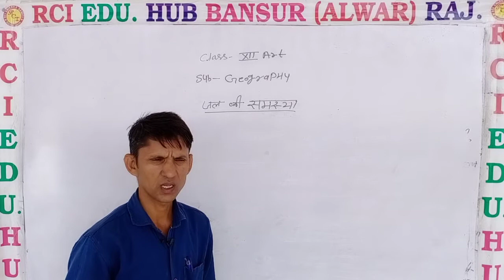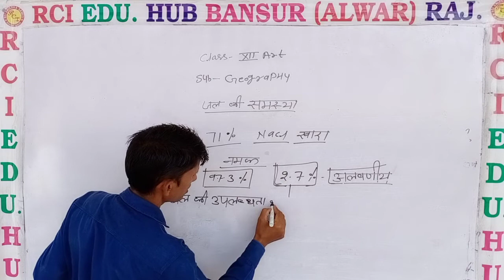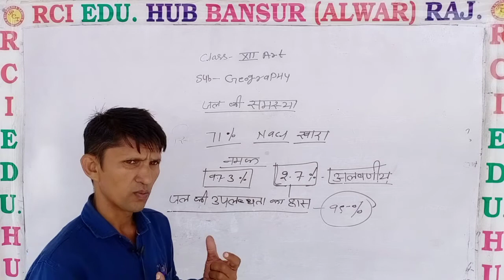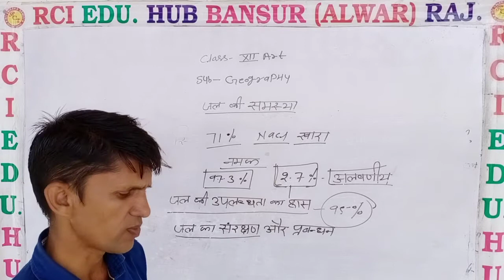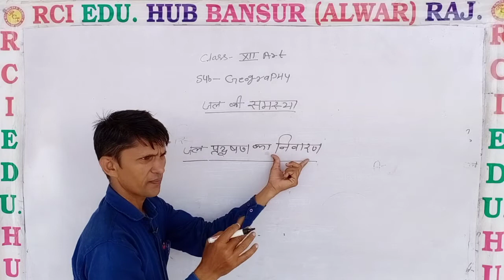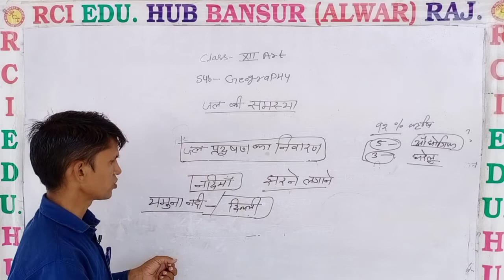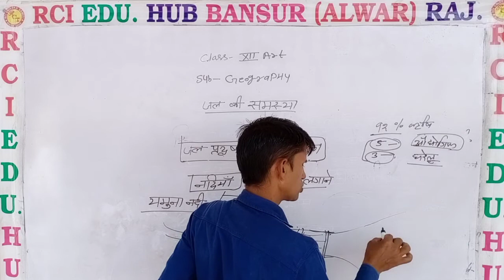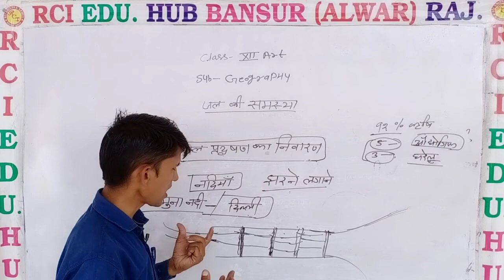जल की समस्या by YY SIR CLASS 12 ART ll Rci Edu. Hub Bansur Alwar Raj.